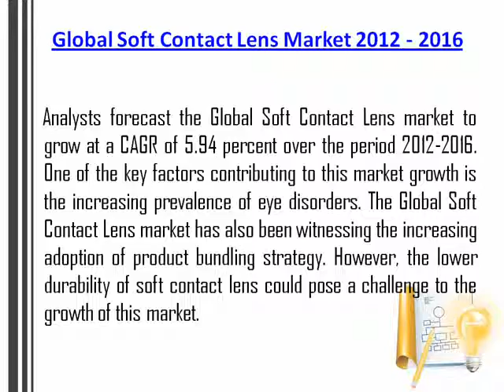Global Soft Contact Lens Market 2012 - 2016: Latest Research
Global Soft Contact Lens market to grow at a CAGR of 5.94 percent over the period 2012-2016. One of the key factors contributing to this market growth is the increasing prevalence of eye disorders. The Global Soft Contact Lens market has also been witnessing the increasing adoption of product bundling strategy. However, the lower durability of soft contact lens could pose a challenge to the growth of this market.